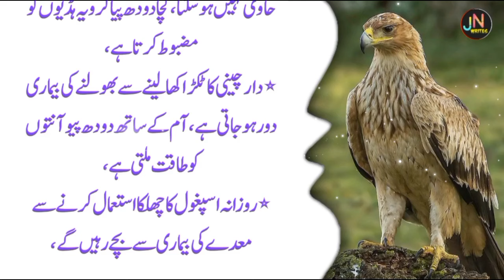Har Tarha Ki Thaqawat Aur Jismani Dard K Liye | All types of fatigue and physical pain | Best Quotes